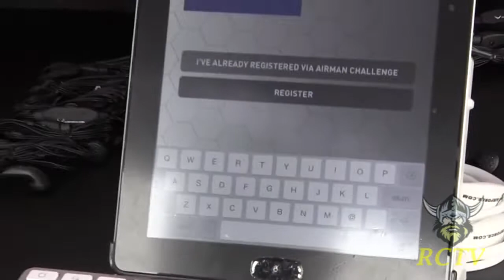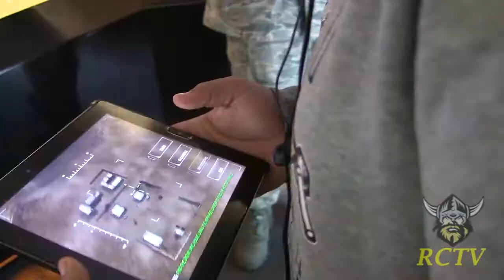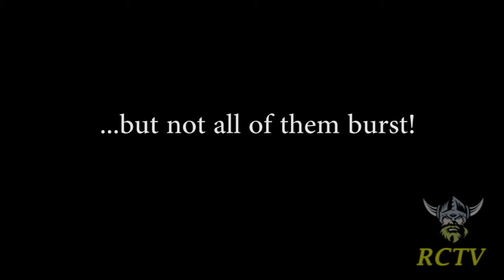RCTV 5-16-14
RCTV is produced by Advanced Video Production students at River City High School in West Sacramento, CA.